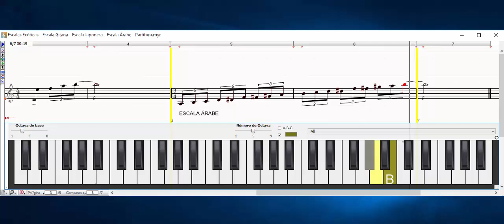Escalas Exóticas - Escala Gitana - Escala Japonesa - Escala Árabe - Partitura